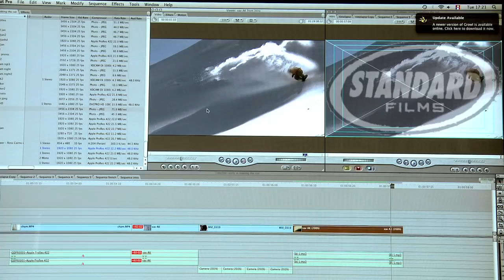Xavier de le Rue presents TimeLine : snowboard freeride world champion new movie - Trailer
Twice a month TimeLine will get you behind the scenes access to exclusive footage of
Xavier de le Rue's season. You'll discover what it takes to film a big mountain video part for Standard Films and Videograss, to compete on the Freeride World Tour and what is happening during trips to Canada, Japan, Norway or Alaska. It will show you the team efforts of passionate friends to seek the best lines and best snow and use the best mountains as playground, Guido Perrini as filmer, Tero Repo as photographer and Xavier and his friends as riders. See more on timelinemissions.com and understand what it takes to be awarded Transworld Stand out part of the year and big mountain rider of the year 2010.